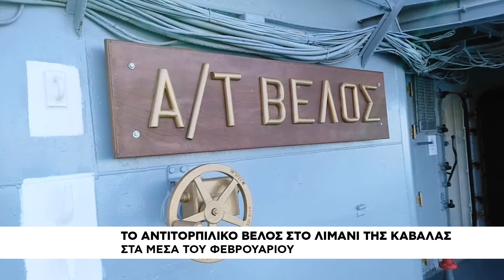Ξεκινούν εργασίες στο Λιμάνι της Αλεξ/πολης για το υγροποιημένο φυσικό αέριο-Το "ΒΕΛΟΣ" στη Καβάλα